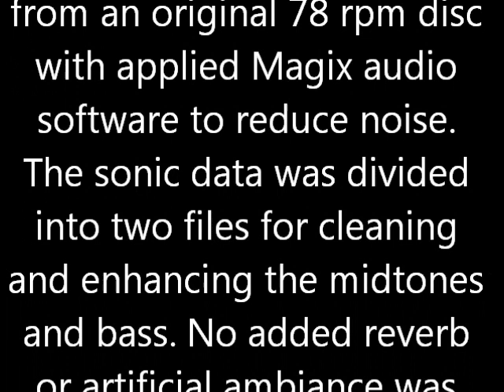Jeritza: 1922 "Song of the Lute" Korngold DIE TOTE STADT Act I - VIVID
Maria Jeritza sings "Song of the Lute" ("Lautenlied der Marietta")
from Act I of Erich Wolfgang Korngold's DIE TOTE STADT.
Recorded on March 8, 1922 at Camden, NJ.

Digitally transferred directly from an original 78 rpm disc with applied Magix audio software to reduce noise. The sonic data was divided into two files for cleaning and enhancing the mid-tones
and bass. No added reverb or artificial ambiance was used.